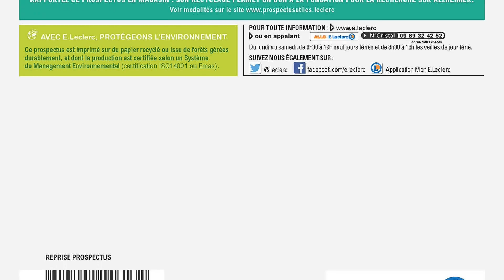❌LECLERC❌SPÉCIAL BÉBÉ - catalogue du 22 juin au 3 juillet 2021 | Arrivage | FRANCE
🛒🛒NOUVEAU catalogue SPÉCIAL BÉBÉ chez 📍LECLERC📍 du mardi 22 juin au samedi 3 juillet 2021 en FRANCE!